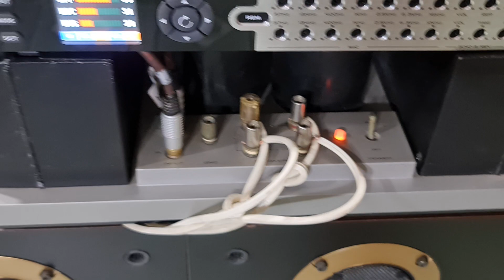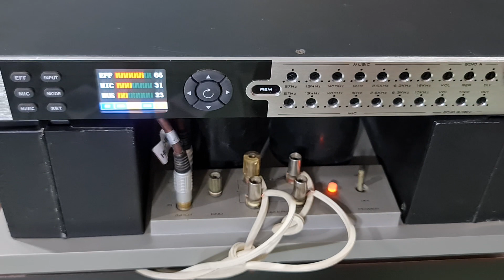Daitone ds-503 bát 32cm nặng 70kg nghe nhạc và karaoke tuyệt đỉnh uy lực như sấm. Toàn ND 0966866552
Daitone ds-503 bát 32cm nặng 70kg mạnh như sấm nghe nhạc và karaoke tuyệt đỉnh ae đk tham khảo tại. Toàn audio ND 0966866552